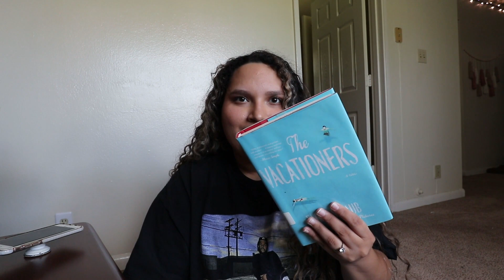VLOG: TEXAS DAY IN MY LIFE | FORT HOOD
In this vlog I brought you on a more chill day in my life where we started it off by going to the library on Fort Hood and I actually ended up finding quite a couple of books! We then headed to Home Depot and got some supplies for Trevor since he was working on a new project. I gave you a haul of all the books I found at the library and talked a little about the current book I have been reading which is called Regretting You by Colleen Hoover which I actually loved! Then we went into the rest room where we organized underneath my sink and washed my makeup brushed together. Hope you enjoyed this more relaxed vlog with me!
Today is another vlog with your everyday military wife living on fort hood!

A little about me is I am Ivy! I used to live on Oahu in Hawaii and now me and my husband moved back to Texas where we are originally from, my husband is stationed at Fort Hood so that is where we are currently living! We used to live in Dallas originally and I do lots of lifestyle vlogs and the occasional style type of video. I would love to have you here on my channel and I appreciate all of the love and support on these videos!

Any Products I mentioned here!